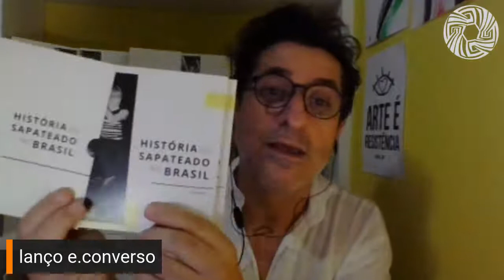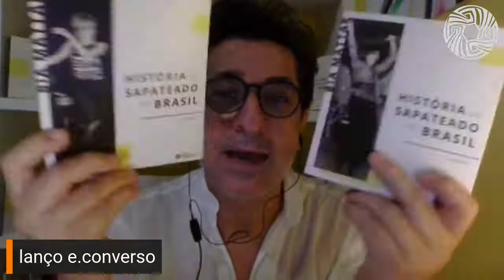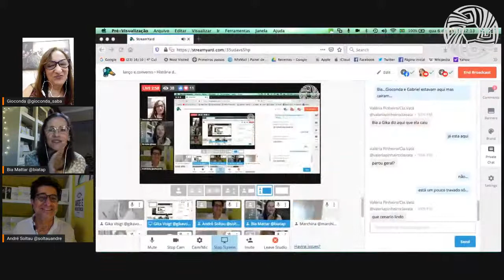lanço e.converso • História do Sapateado no Brasil • Bia Mattar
06/01/2021 • 20h • quarta-feira
lanço e converso
História do Sapateado no Brasil
de Bia Mattar

Na primeira edição de lanço e.converso de 2021 apresentamos História do Sapateado no Brasil, uma coletânea de 2 volumes da bailarina, pesquisadora e gestora cultural Bia Mattar.

“(...) Achava que não iria dar conta dos processos de uma empreitada como esta, eu apenas me conformava com os artigos que escrevia e publicava eventualmente e com as palestras que dava nos festivais de dança. Contava histórias que eu tinha vivido, pesquisado e que eu ouvia dos colegas. Fiz isso por mais de 6 anos. (…) Certa de que não se olha para o futuro sem reverenciar o passado. A experiência de quem nos antecedeu na consolidação do sapateado do Brasil no cenário mundial, onde somos reconhecidos pela criatividade, pela alegria, pela técnica e pela vontade, foi construída por histórias maravilhosas de superação, de amizade e de coragem.” Bia Mattar

lanço e.converso é o programa de eventos online da editora Traços & Capturas, aonde acontecem os lançamentos da editora no ambiente virtual.

O evento será pelos canais do youtube nos canais do Youtube @TraçosCapturas e @biatap e pelo facebook @Traços & Capturas, às 20h.

História do Sapateado no Brasil • Bia Mattar (volume I e II)
Pesquisa e texto: Bia Mattar
Coordenação editorial: André Soltau
Revisão: Kátia Nascimento
Diagramação: Murilo Yukio Hiratomi
Catalogação: Édina Calegaro
Produção executiva: Gika Voigt
Editora: Traços & Capturas (2020)
Patrocínio: Edital Elisabete Anderle, Fundação Catarinense de Cultura, Governo de Santa Catarina

Emocionado com um texto que circula entre a memória e a coragem. Como editor – e necessariamente leitor primeiro deste trabalho - aprendi muito sobre a relação corpo, consciência e mundo sensível na perspectiva de quem esteve presente no trajeto do sapateado em nosso país. Permiti-me pensar sobre a potência que se manifestou em coreografias, dores, risos que não foram efêmeros, ficam aqui registrados em tantas narrativas pessoais que emocionam pela multiplicidade de etnias, sotaques e nomes. Nada do que eu disser aqui irá substituir a leitura do texto. Convido você, que está com esse livro em mãos, para uma dança tendo a prova contundente de que a narrativa histórica sempre se renova com o poder de imaginar persistindo diante de um mundo que insiste em coisas com pouca ou nenhuma importância.  Agradeço Bia por essa aula de coragem. Boa leitura.

André Soltau . Editor